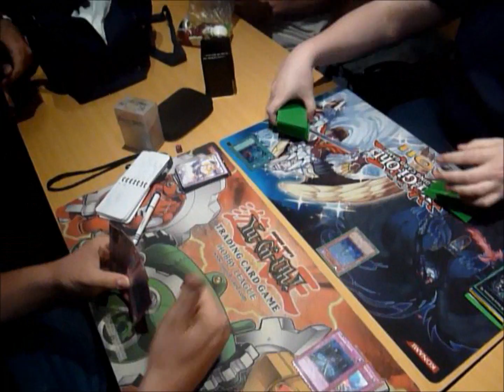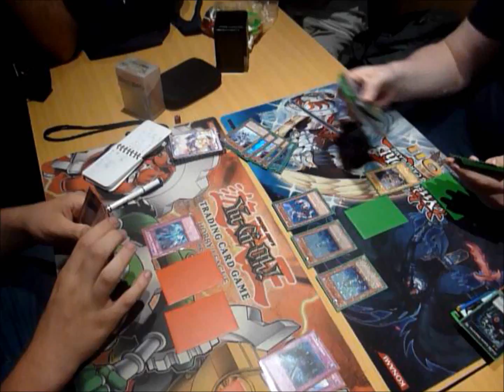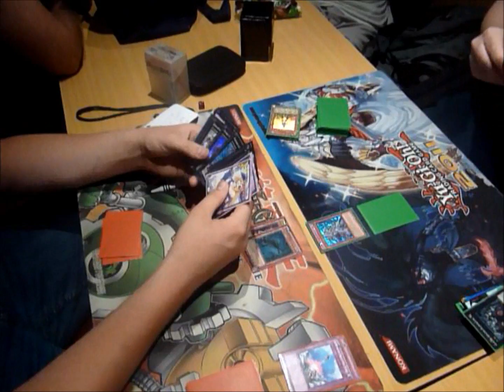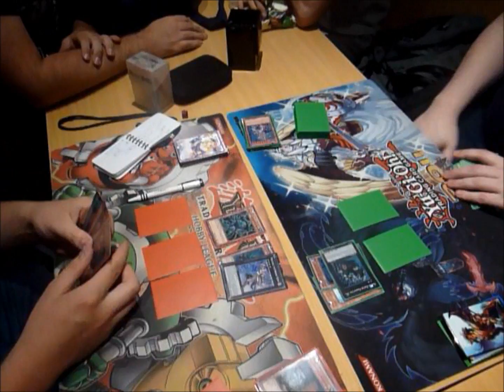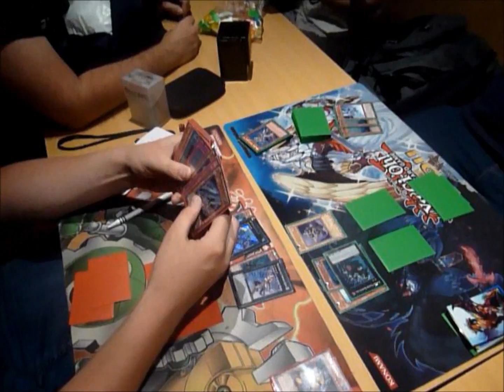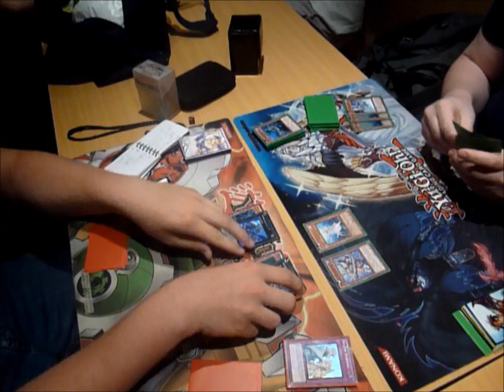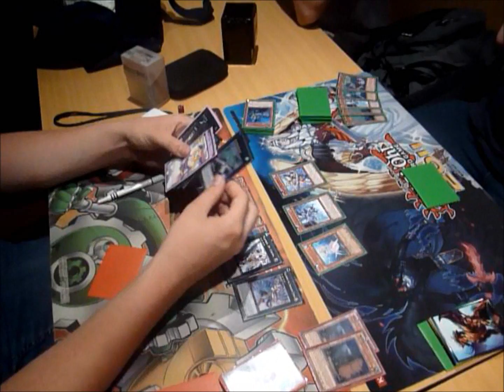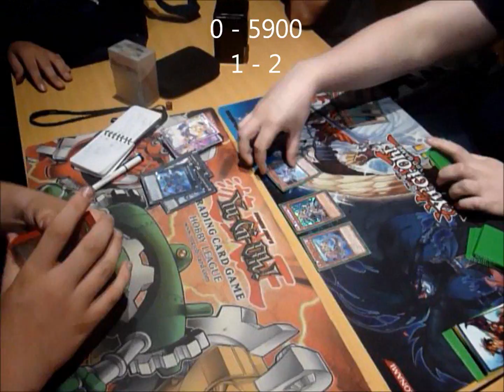Yu-Gi-Oh! Duel - Locals Match - Redox Gadgets vs. Tidal Mermails - Game 3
Locals Duel - Redox Gadgets vs. Tidal Mermails - Game 3 - March 2013 Format.